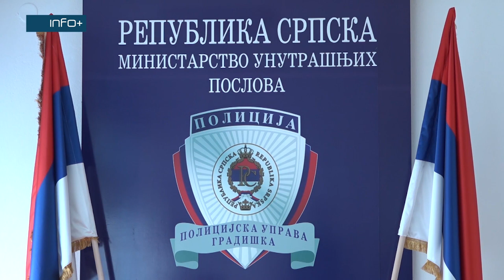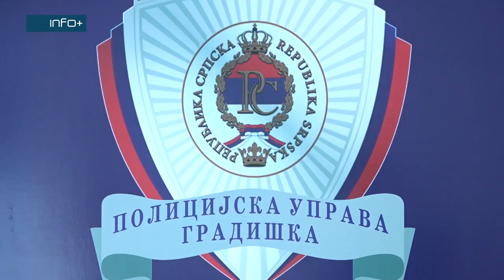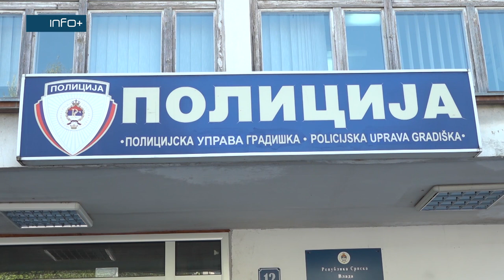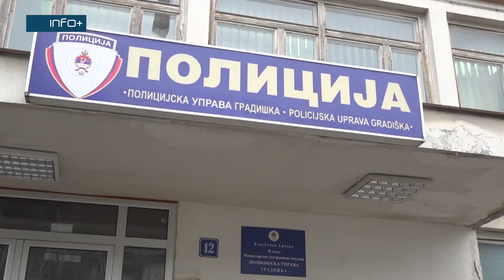Na području PU Gradiška smanjen broj krivičnih djela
„U izvještajnom periodu došlo je do smanjenja broja evidentiranih krivičnih djela, a povećana je njihova rasvijetljenost. Usljed pojačanih aktivnosti policijskih službenika, povećan je broj krivičnih djela iz oblasti zloupotrebe opojnih droga i privrednog kriminaliteta, te narušavanja javnog reda i miraa. Broj saobraćajnih nezgoda je smanjen. Imajući to u vidu, stanje na području koje operativno pokriva PU Gradiška možemo ocijeniti zadovoljavajućim“, naglasio je Bojan Škorić, načelnik PU Gradiška.